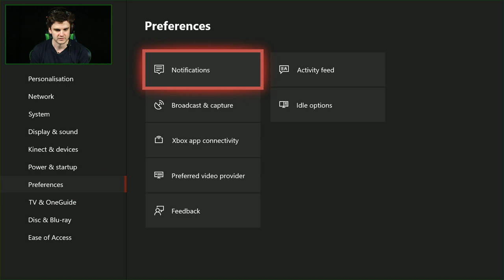PlayerUnknown's Battlegrounds Duo Livestream | Xbox On Live!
Xbox On Live returns with a PlayerUnknown's Battlegrounds livestream. Benny is streaming PUBG Duo, but will he win a chicken dinner in this PUBG stream? Has he got the Battleground skills to destroy 98 other players? Find out in our PUBG Livestream!

Join our Xbox experts Benny, Lydia, Graeme and Matthew for great Xbox content throughout the week, giving you the best access to the biggest games on Xbox.